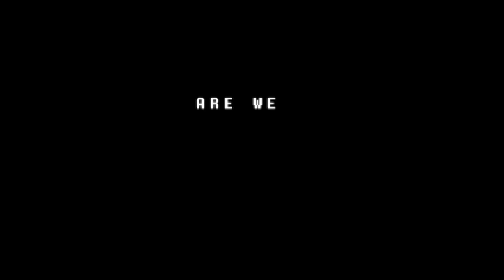True Laboratory Reveal Trailer | February 2023 Celeste Direct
Explore a map inspired by Undertale's True Lab and uncover the secrets within... map by megatrook / bunshine!